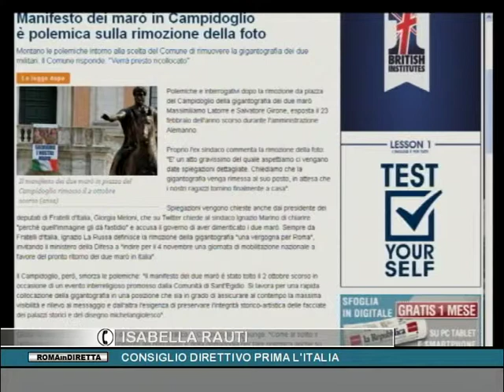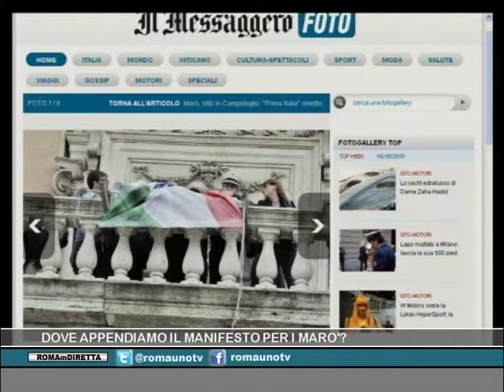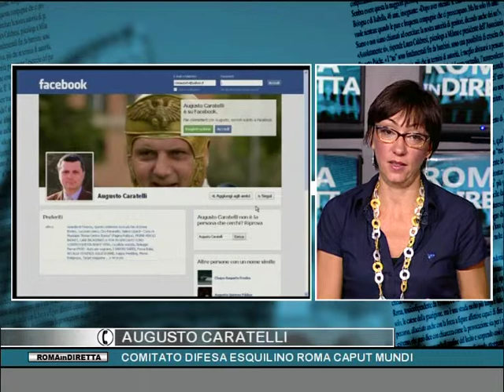ROMA IN DIRETTA Via il manifesto per i Marò dal Campidoglio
Isabella Rauti e Gianluca Peciola discutono dell'opportunità di esporre manifesti dalla terrazza del Campidoglio dopo che è stato tolto lo striscione per i Marò esposto da Prima l'Italia